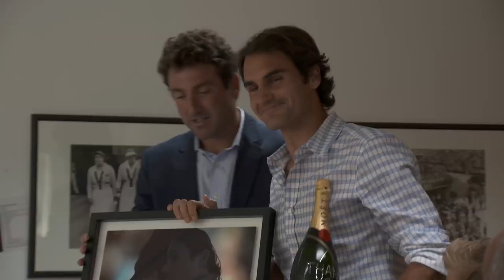Wimbledon 2014 Federer Player Council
Roger Federer remembers his six years on the ATP Player Council and receives a special award for his time as President.